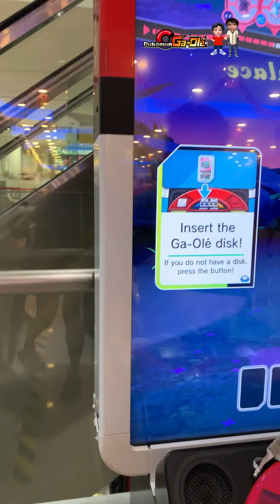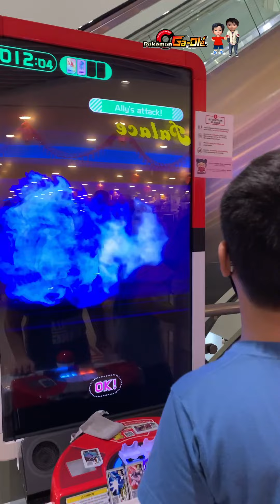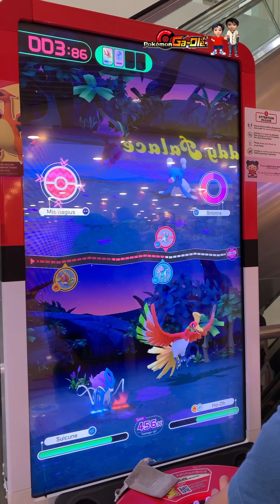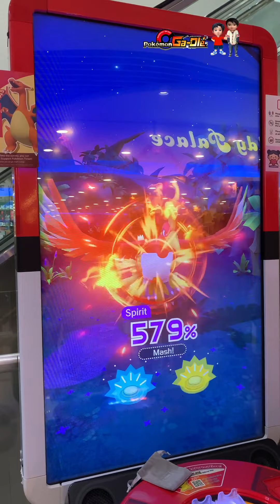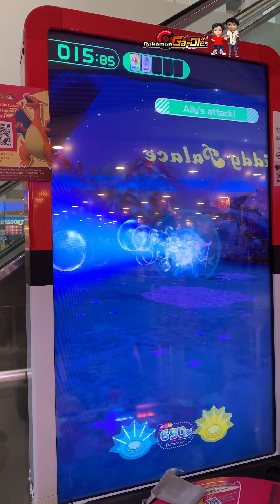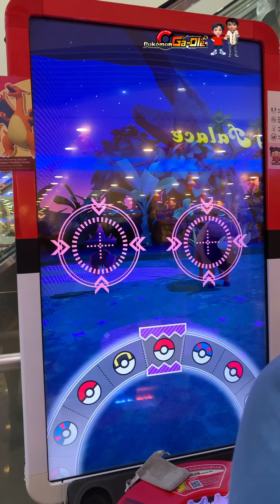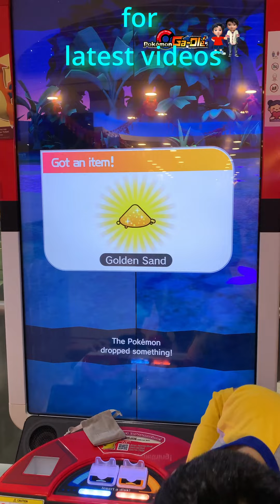Grade 5 Ho Oh Pokémon Ga-olé battle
Pokémon collection  battle with a grade 5 Ho Oh and Grade 4 Suicune

Note: Machine volume is low, not the video :-)